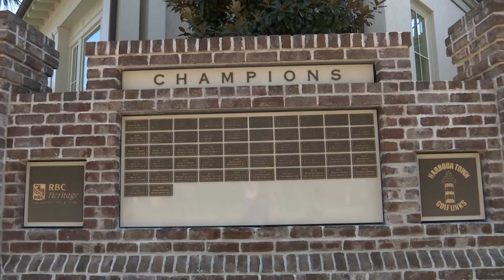The history behind the RBC Heritage golf tournament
Today, Hilton Head Island is known for its challenging golf courses and hospitality. But in 1969, Hilton Head Island was just a little-known Lowcountry treasure.

That’s when Sea Pines developer Charles Fraser announced a PGA-level tournament at the newly created Harbour Town Golf Links.

“When the tournament came to be, it was probably an effort to promote the Sea Pines Plantation,” chairman of the Heritage Classic Foundation, Simon Fraser, said. “It was a marketing effort."

Since then, much has changed. The RBC Heritage is now held the week after the Masters, and the original purse of $100,000 ($770,000 in today’s dollars) has jumped to $7.1 million.

More than 1,200 volunteers work throughout tournament week and each year, the RBC Heritage pumps more than $102 million into South Carolina’s economy and is the only regularly recurring PGA Tour event in the state.

“What’s unique about this is that many tournaments celebrate 50 years,” Fraser said. “Very few, less than five, celebrate 50 years on the same golf course. And we’re one of the four or five tournaments outside of Augusta that have been played continuously on the same golf course for more than 50 years.”

The Heritage had the most attendees on the Saturday of the 2019 tournament during the 50th anniversary. It’s estimated about 135,000 people traveled to watch the games in person.

“You know, it’s ‘Old Home Week.’ You see a lot of people on the golf course. We used to call it ‘Adult Spring Break,’” Fraser said. “You know, that was kind of our theme for a while. Everybody has a great time, everybody’s happy.”